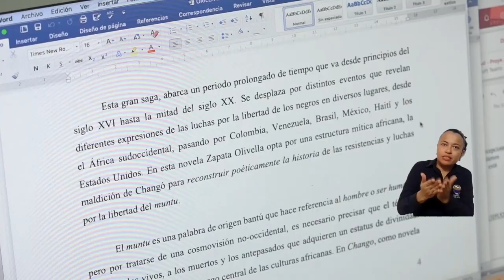Ensayo sobre la cultura afrocaribe le dio el premio Casa de las Américas a docente UNIMAGDALENA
El doctor Roberto Almanza Hernández, docente de planta e investigador de UNIMAGDALENA en la Facultad de Humanidades, recibió el Premio Literario Casa de las Américas, luego de participar con su ensayo que surgió de su tesis doctoral. Gracias al beneficio que obtuvo dentro del Programa de Formación Avanzada para la Docencia y la Investigación que impulsa la Alma Mater, el profesor tuvo la oportunidad de culminar su doctorado en Ciudad de México y realizar su estancia de investigación en la Universidad de Berkeley (EE. UU.).